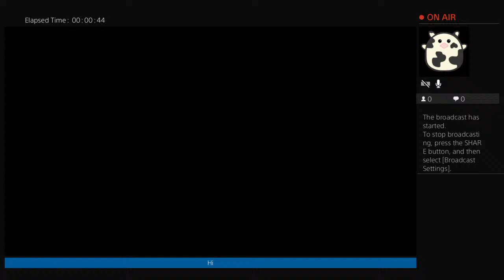Bored as shii